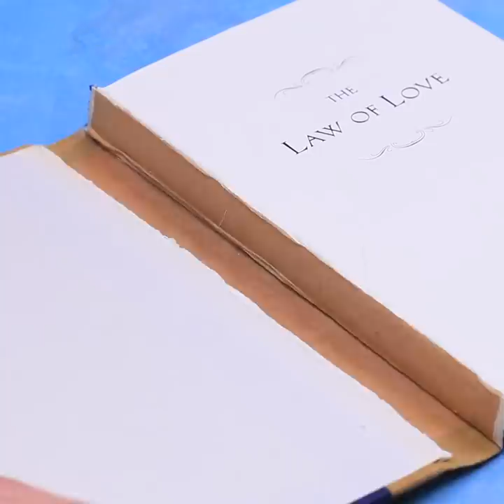16 Ideas To Recycle Anything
Do you have a lot of things in your house that you no longer use? You can throw them away, but do not rush to do so. We will show  you the interesting and simple life hacks for remaking old things.

Materials:
• flip-flops
• hot glue
• old lampshade
• pipe
• cable
• electric plug
• bulb base
• bulb
• oil
• fuse
• old toy
• plate
• acrylic paint
• empty Tide box
• push pins
• strings
• adhesive tape
• stool
• plastic bottles
• old toys
• tie
• wooden frame
• glass jars
• tin cans
• candles
• old telephones
• old book
• felt
• sponge
• fabric
• empty toilet paper roll
• clip button